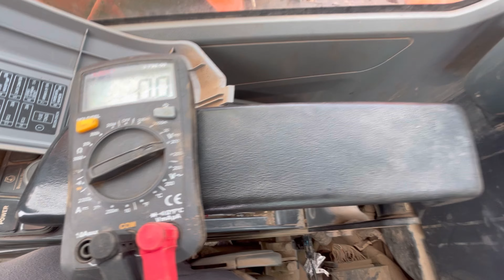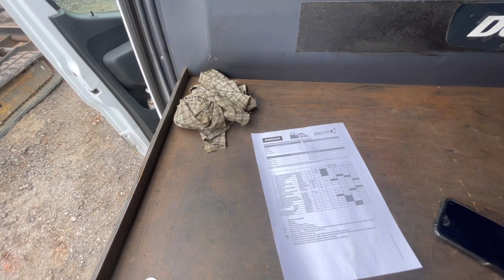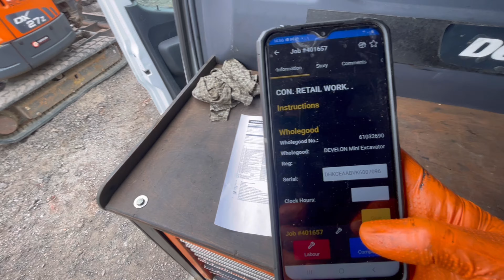A few little jobs / Onsite repairs / What I do off camera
Join me for a day ! A plant mechanic in the north of the England, servicing and repairing mainly Develon & Mecalac construction equipment on building sites, quarries and forestry. In this episode I’ll be out west looking at a couple digger I answer some of your questions!